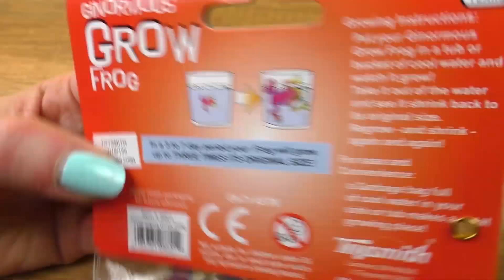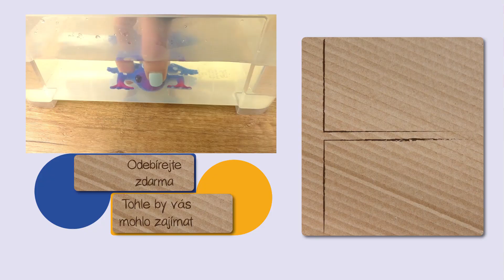GIGANTICKÁ GLIBBER ŽÁBA roste ve vodě - GINORMOUS GROW Frog Experiment